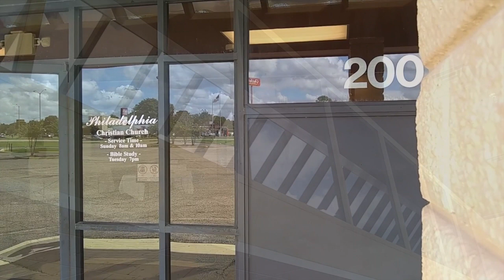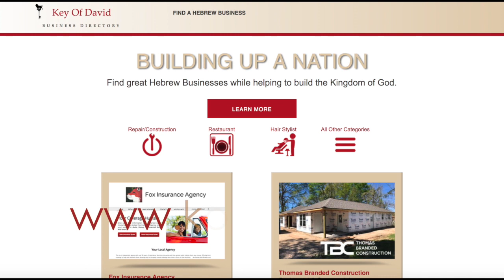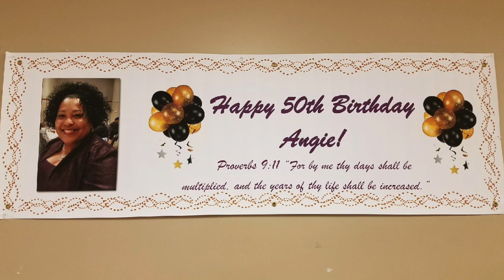PCC 7 24 18